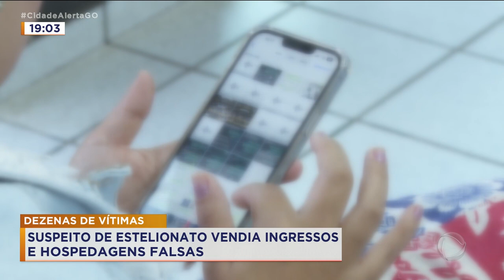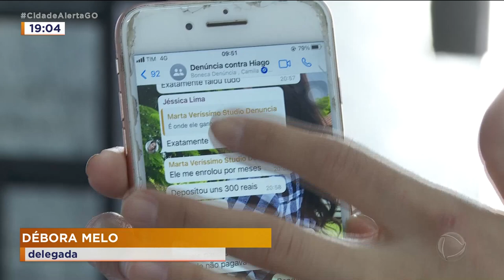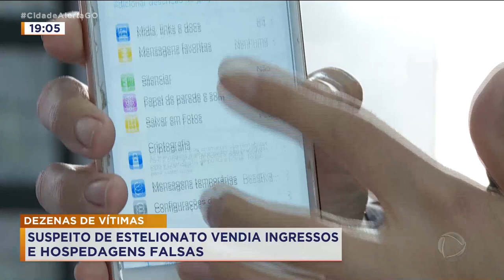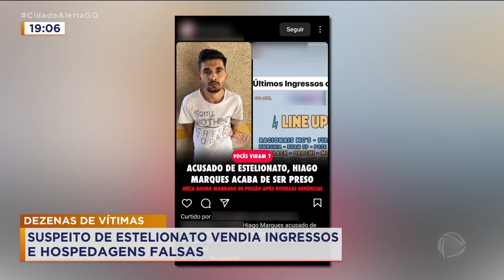DEZENAS DE VÍTIMAS: SUSPEITO DE ESTELIONATO VENDIA INGRESSOS E HOSPEDAGENS FALSOS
REPORTAGEM COMPLETA SOBRE O HOMEM PRESO SUSPEITO DE APLICAR GOLPES EM PELO MENOS 20 PESSOAS. DE INGRESSOS PARA GRANDES EVENTOS A HOSPEDAGEM EM CALDAS E PIRI, A CASA CAIU PRA ELE.